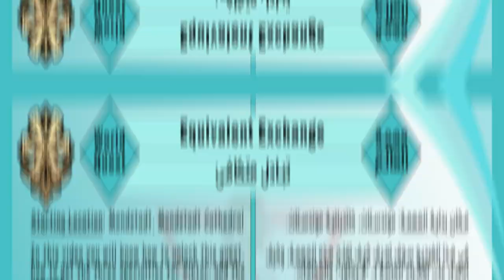[Guide] World Quest: Equivalent Exchange